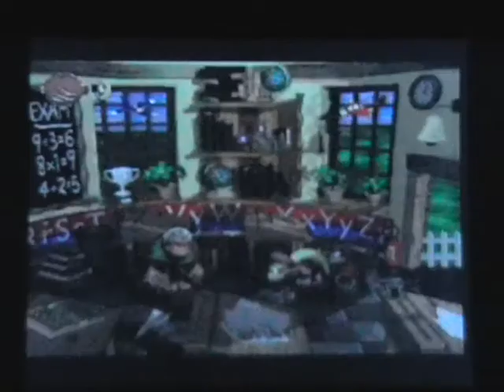Donkey Kong Challenge 2 Part 4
Seals, Rambi and Balloons...wtf?

Special Guests:

Evilslothman
Evilslothamn's Dinner